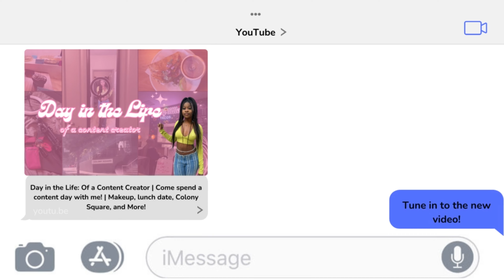Day in the Life: Of a Content Creator | Come spend a content day w/me! | Makeup, Colony Square, etc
Hey everyone! My name is Angel and in today's video join me on a content day! I love videos that you can watch while cleaning, doing homework, doing makeup, etc. This video is to give you my perspective of the day!

GOAL: 150 by July
MUA: @Shantionthebeat_
𝚜𝚘𝚌𝚒𝚊𝚕𝚜⬇️:
SHEIN Code: US34064P